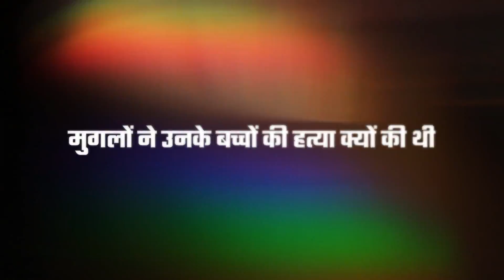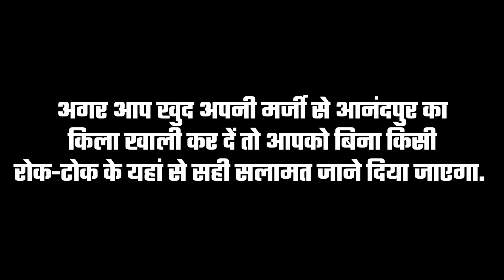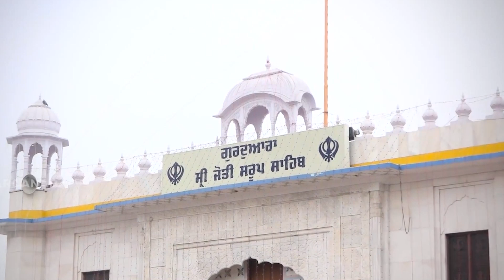गुरु गोविंद सिंह के बच्चों को किसने और क्यों मारा? | Guru Gobind Singh Ke Bare Mein Jankari Hindi Me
About This Video:
In this video we have given you complete information about the life of Guru Gobind Singh Ji and also told you who killed his children and why.